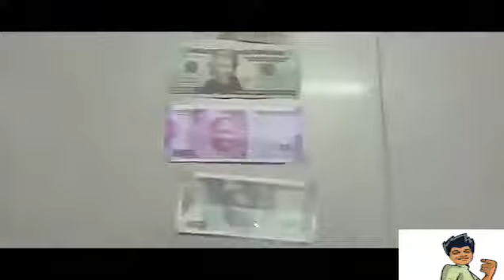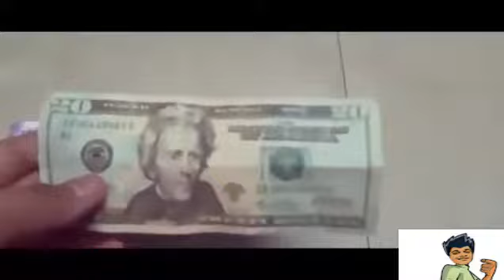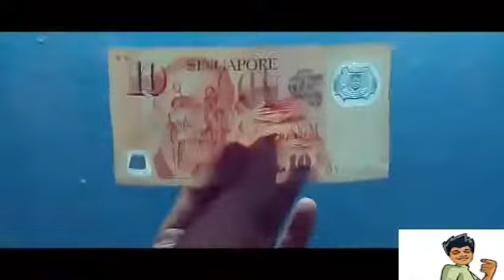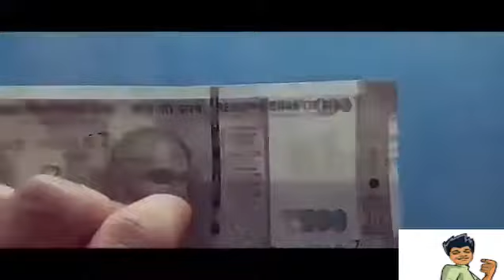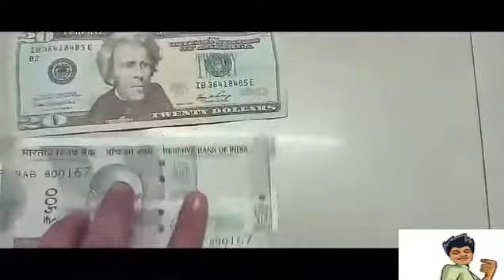Indian Currency v/s foreign Currency | Comparison Singapore dollar, Renminbi, US Dollar, yen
This video is all about, the comparison between India's currency and other international countries i.e singapore, china , U.S.A etc.  It Is a fullThe Reserve Bank of India will  issue ₹2,000 denomination banknotes in the Mahatma Gandhi (New) Series, without the inset letter, bearing signature of Urjit Patel, governor, Reserve Bank of India, and the year of printing “2016” printed on the reverse of the banknote. The new denomination has Motif of Mangalyaan on the reverse, depicting the country’s first venture into the interplanetary space. Salient feature of Rs 2000 note front and back are as follows.